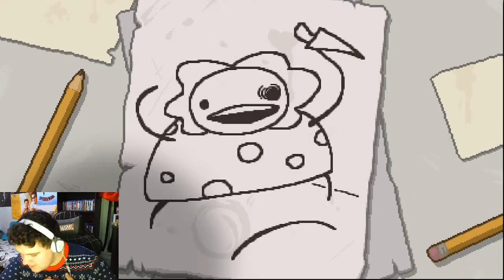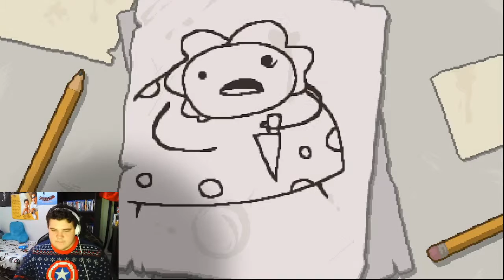The Binding Of Isaac Playthrough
This outta be fun.